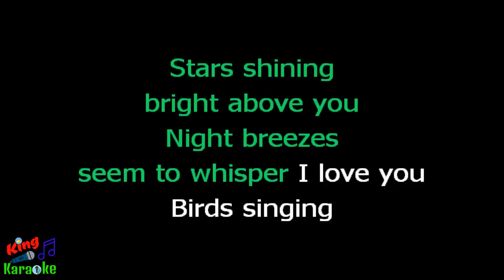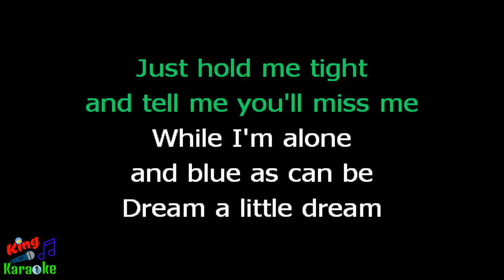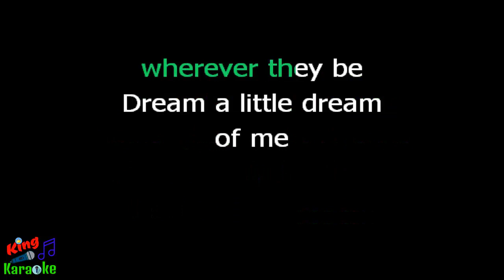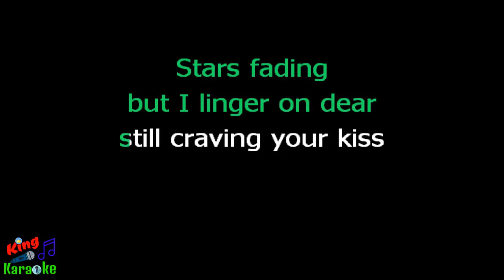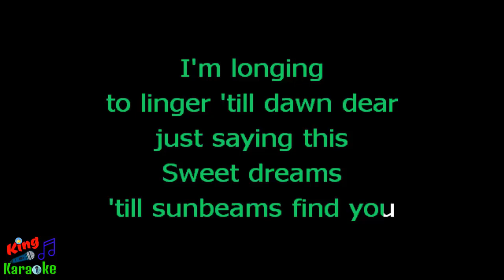🎤 Diana Krall - Dream a Little Dream of Me Karaoke Version - King Of Karaoke